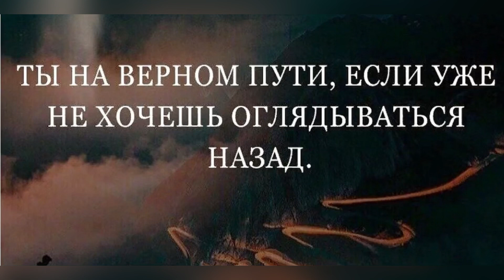Мудрые слова-«Есть поступки ,которые нельзя прощать….»